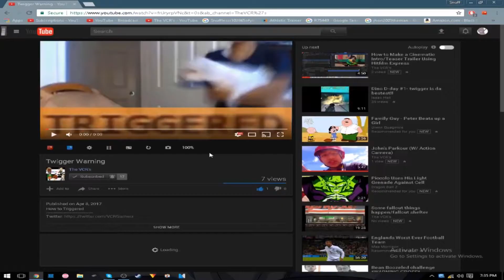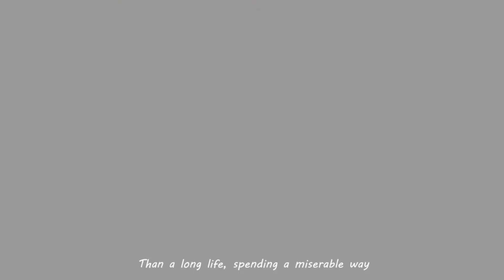What was Originally Planned for the Channel Trailer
This is what was originally planned except that we didn't get around to animation.

VCR Studios 2017